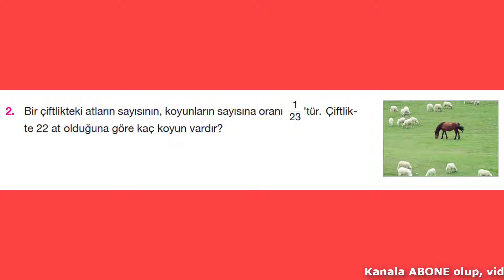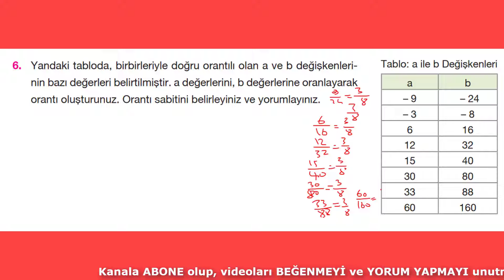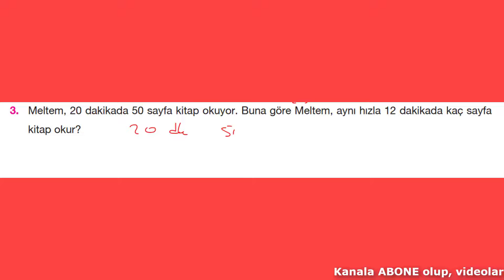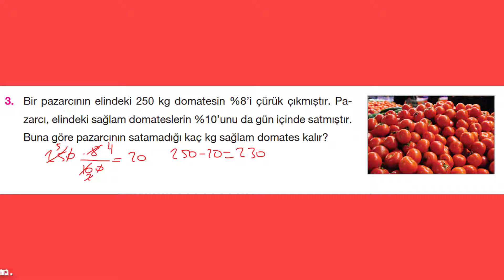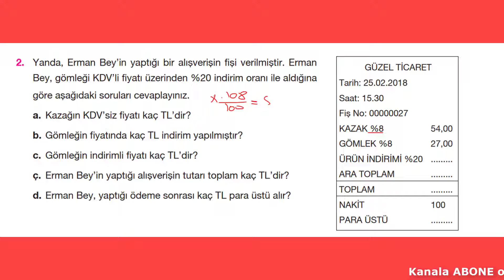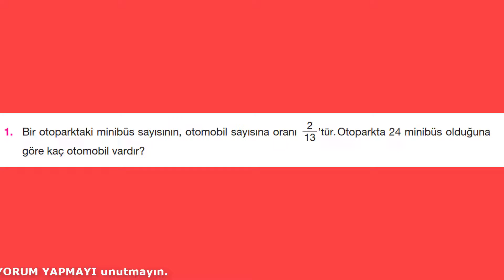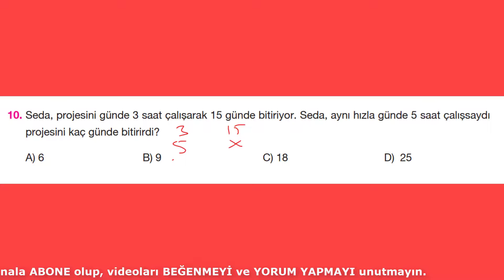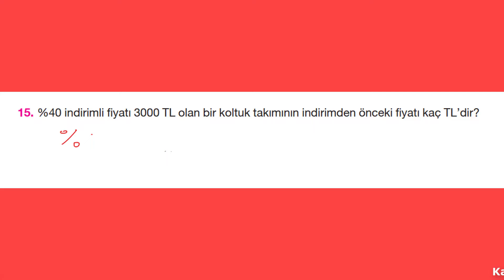7. SINIF MATEMATİK 4. ÜNİTENİN TAMAMI ORAN VE ORANTI VE YÜZDELER KONUSU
7.sınıf matematik meb ders kitabı 4.